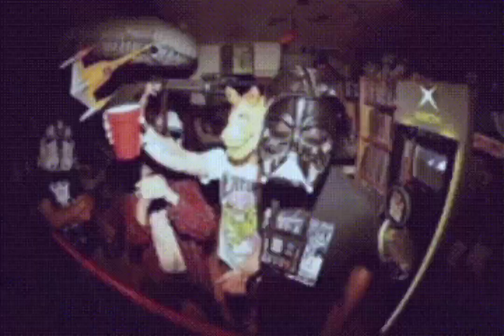Cypis & Letni ft. LIDL- Jak Sobota to Ruszamy w Klub (VIXA Mix by S3RDEL) 2024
Jak Sobota To ...

ℹ️ Pragnę zaznaczyć, że nie czerpię żadnych zysków z tych prac, lecz publikuję je w ramach działań promocyjnych.
MEDIA SPOŁECZNOŚCIOWE MOŻNA ZNALEŹĆ W INFORMACJACH O KANALE